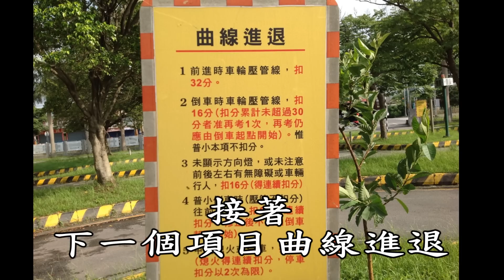李嘉恩汽車道路駕駛教學教練開車上路fu系列之78-再論曲線進退快速上手要領與技巧(職業小客車考職業駕照)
我是今天剛考過職業小型車駕照,上了李嘉恩老師的課,一次就考過,之前在別的駕訓班花了1000元上了50分鐘的課,但講得太複雜反而掌握不到重點,所以路考沒過,後來改報李老師的課,他很有耐心且教得非常好,很容易掌握重點,學費又比較便宜,時間也上比較多,非常值得,讚!讚!讚!
敬請指定兼任講師：李嘉恩教練  手機 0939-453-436
可參考李嘉恩汽車道路駕駛教練教學-汽車路考fu系列之94-活用曲線進退技能-S型彎道(職業小客車考職業駕照)
李嘉恩汽車道路駕駛教練教學-汽車路考fu系列之95-活用曲線進退疏忽誤判危機之處(職業小客車考職業駕照)
李教練已轉職到--交通部公路總局公路人員訓練所--歡迎土城、板橋、中和、永和的同學朋友們，來此學習汽車原場考照與道路駕駛。
(一)報考資格：
1.年齡：考領職業駕駛執照須年滿20歲，最高年齡不得超過68歲。
2.經歷：【符合下列任一條件】
（1）應考小型車職業駕駛執照者，須有學習駕駛6個月以上之經歷。
（2）普通駕駛執照滿3個月。
（3）或參加立案駕訓班訓練結業者（惟需注意該駕訓班是否申請職業小型車班）
(二)應備文件：
1.國民身分證。
2.應考經歷證件：【任一】
A.學習駕駛證（滿6個月以上）。
B.原有普通小型車駕駛執照（滿3個月以上）。
3.經體格檢查及體能測驗合格之「職業駕駛執照登記書」一份。
4.「職業駕駛執照登記書(體檢表)」上同式之照片一張。
(三)辦理地點：各公路監理機關駕照考驗報名窗口。
(四)規費：
1.報名費：新台幣450元。
2.考驗車使用費：按4公升95無鉛汽油之市價收費；但小客車經交通部指定考驗特定項目者，另加2公升95無鉛汽油之市價收費；自備車輛者【限身心障礙者特製車】，本項免繳。
(五)注意事項：
1.原持小型車駕照報考職業駕照路考需考驗項目為曲巷調頭及曲線進退。
2.原持自排小型車駕照報考職業駕照路考需考驗項目為直線換檔穩定、上坡起步、曲巷調頭及曲線進退。
3.年滿60歲報考職業駕照，須到中央衛生主管機關評鑑合格醫院辦理體檢。